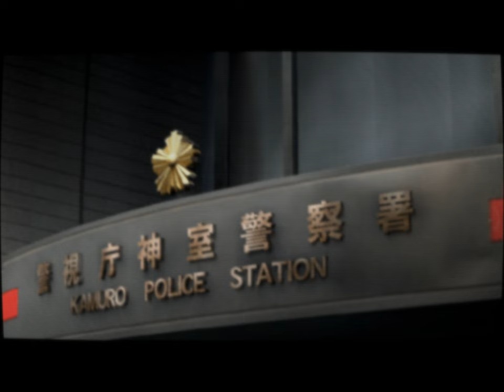Yakuza 2 | Chapter 2 - The Dragon of Kansai | CRT Shader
Hello, People! Immediately after playing Yakuza, I couldn't resist starting the sequel, and it delivered! This time, I've decided to split the gameplay into chapters to provide a fuller experience. I hope you enjoy the series!
Yakuza 2 (Japanese: 龍が如く2, Ryū ga Gotoku 2) is an action-adventure game developed and published by Sega. It is the sequel to Yakuza continuing the story of Kazuma Kiryu, a former member of the Yakuza, as he navigates the complex and dangerous underworld of Japan. In this installment, Kiryu is drawn back into the criminal underworld to prevent a war between rival clans. Set in the vibrant city of Kamurocho, the game features intense combat, a gripping narrative, and a richly detailed open world, enhancing the core elements that made the original Yakuza popular.
- CHAPTERS -
00:00:00 - intro
00:00:29 - Osaka
00:06:41 - Kurokawa
00:10:32 - The Golf Swing
00:21:50 - YF6 Tournament
00:32:43 - The Magutako Employee
00:37:27 - The Watch Dealer
00:40:44 - Dine-And_Dash
00:50:03 - A Present For A Girl 1
00:53:05 - Pregnancy
00:57:05 - A Present For A Girl 3
00:59:26 - Grand
01:04:20 - The Dragon of kansai
01:17:28 - The Fireworks